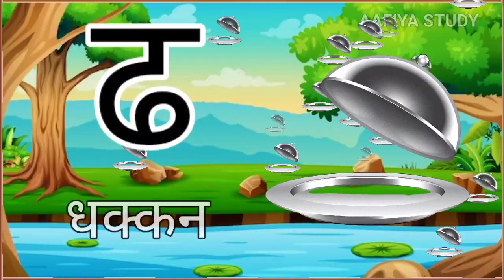अ से अनार, आ से आम, हिंदी वर्णमाला, अआइईउऊ,क से कबूतर,a se anar aa se aam,हिंदी स्वर व्यंजन#kidssong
Hello kids,
(good morning good evining good night 🥰)

(hello baccho kayse ho ummid karte hai aap log acche nahi walke bahut acche honge❣️❣️)

cartoon
cartoon video
baccho ka video
baccho ka abcd
kids video
kids classes
Hindi vernmamlahindi English learning
teach classes
abcd
abc
abcd kids video
अ से अनार kids video
आ से आम kids video
क से कबूतर kids video
ख से खरगोश kids video

Hello baccho❣️❣️